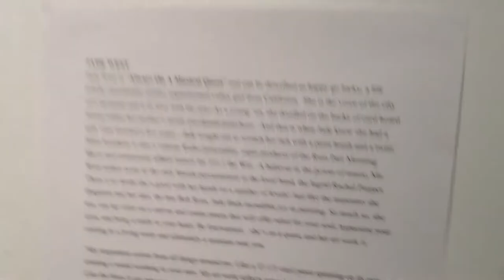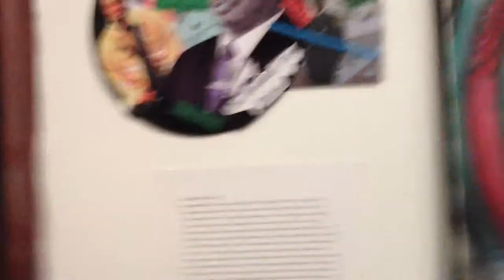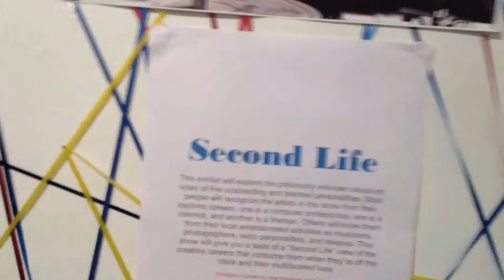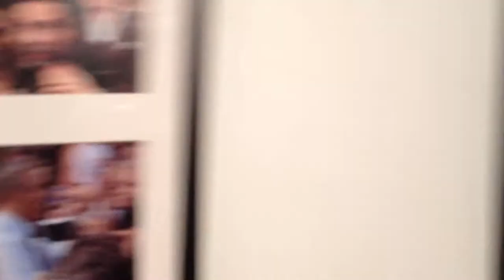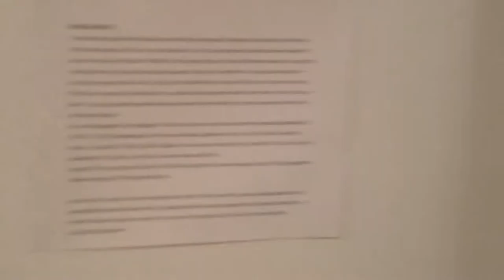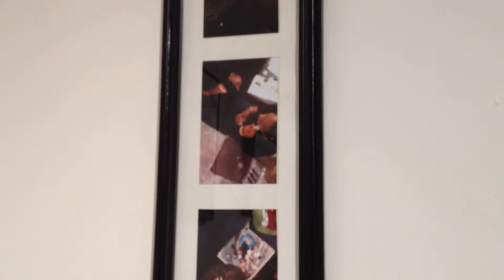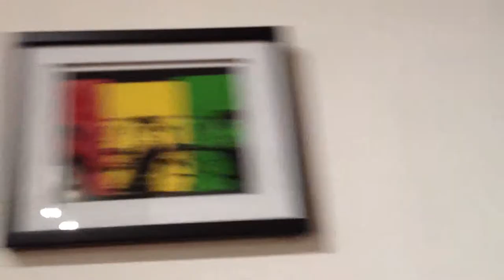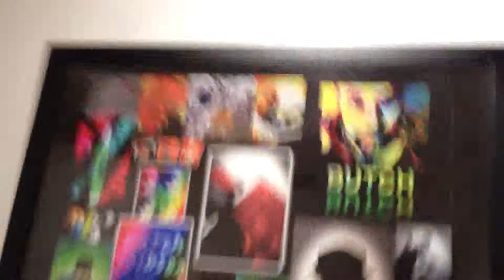2nd Life at The Greenwich Tavern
The Greenwich Presents
"Second Life"
A Visual and Audio Art Experience.
The Greenwich
2442 Gilbert Ave, Cincinnati, Ohio 45206
Saturday, September 7, 2013
7:00 PM - 10:00 PM EST

Curated By Toilynn ONeal of New American Art Gallery ii

A free and open to the public exhibition at 7pm
Upstairs at The Greenwich Art Gallery
featured artists:
Jade West
Greg Reese
Butch Gibson
Kenyatta Smith
Ingrid Woode
Adjoining exhibition opening At 9pm is a ticketed performance downstairs with musical artist Ingrid Woode and her band EleventwelvE